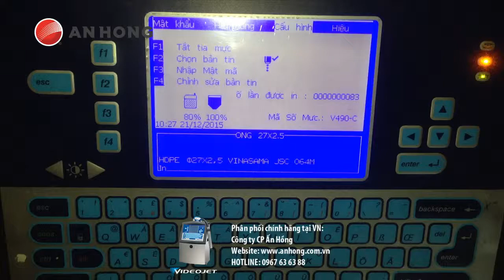Máy in phun điện tử lên ống nhựa: in thương hiệu, thông số kỹ thuật,..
Máy in phun điện tử Videojet:
- Thương hiệu: Mỹ
- Ứng dụng thực tế của máy: in phun date, in phun thông số kỹ thuật, in tên thương hiệu, in logo,...
- Được sử dụng rộng rãi trong hầu hết các ngành sản xuất công nghiệp như: ngành thực phẩm, đồ uống, thức ăn chăn nuôi, dược phẩm,...
Máy in phun Videojet được phân phối chính hãng tại Việt Nam bởi công ty cổ phần Ấn Hồng.